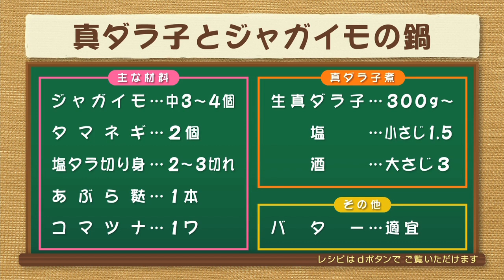真ダラ子とジャガイモの鍋（ナマなキッチン）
2021年2月10日（水）放送

「真ダラ子とジャガイモの鍋」